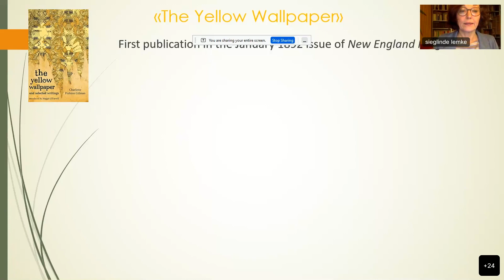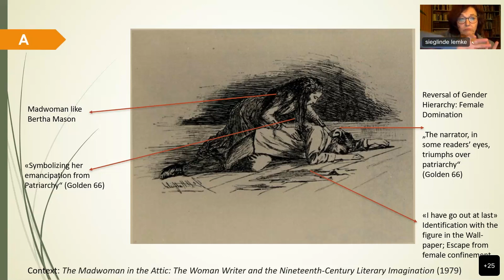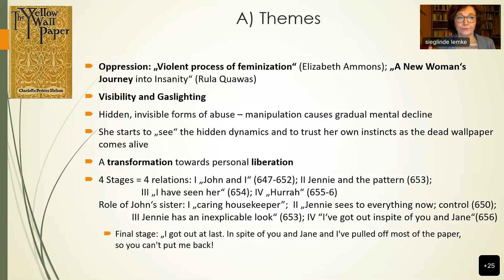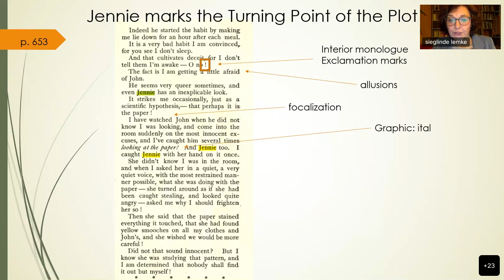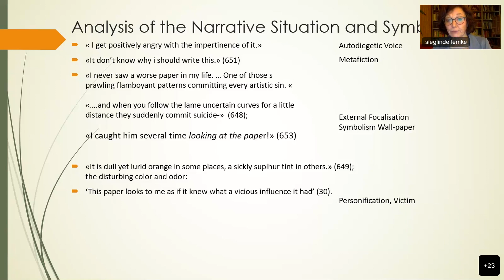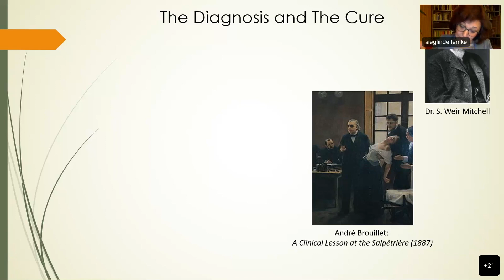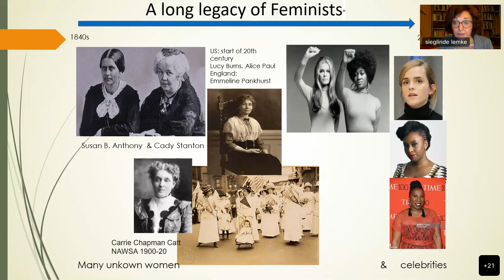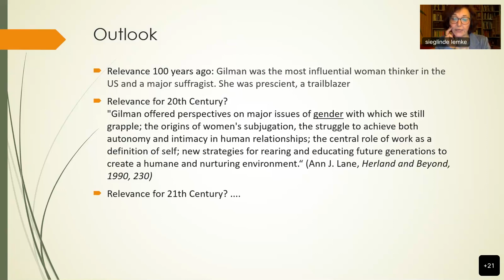Feminist Awakenings: Charlotte Perkins Gilman's 'The Yellow Wallpaper'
Lecture with Prof Dr Sieglinde Lemke, University of Freiburg | Im Rahmen der Ringvorlesung "Nineteenth-Century Women Writers"

In dieser Vortragsreihe von EUCOR – The European Campus, einem trinationalen Verbund zwischen den Universitäten Basel, Freiburg, Haute-Alsace und Straßburg, beschäftigen sich die Sprecher:innen mit bekannten und unbekannten Schriftstellerinnen des 19. Jahrhunderts.
This presentation is from Prof Dr Sieglinde Lemke of the University of Freiburg on Charlotte Perkins Gilman's 'The Yellow Wallpaper'.

Vortragssprache: Englisch